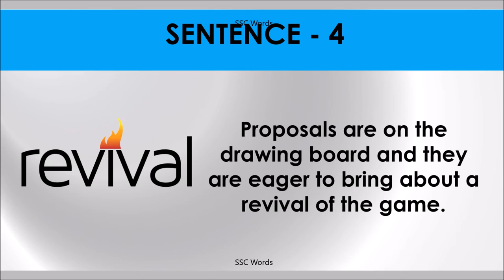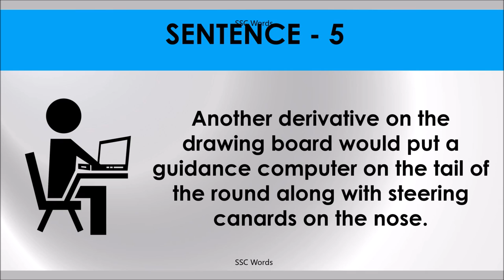ON THE DRAWING BOARD Idiom 1206 # Meaning and five sentences # SSC Words